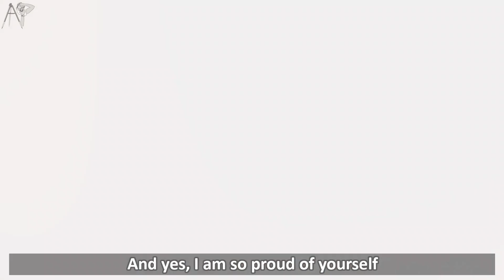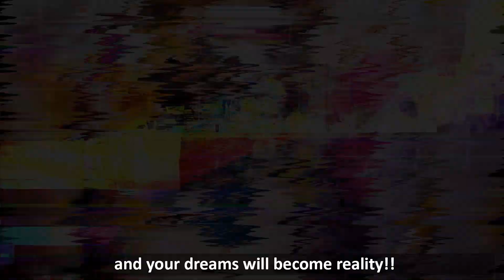Mera Safar, A Letter To Myself!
In Frame / Written by -  Stuti Gupta